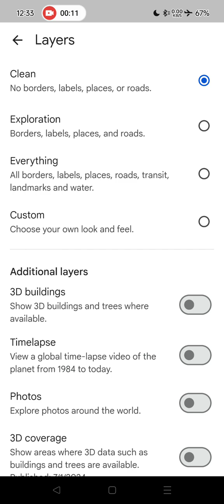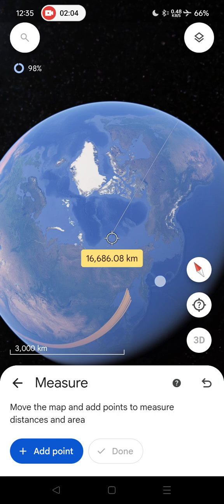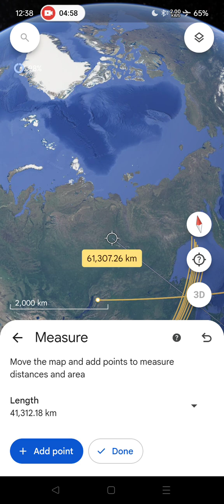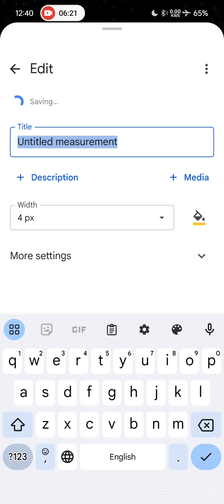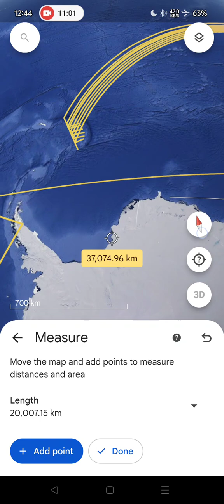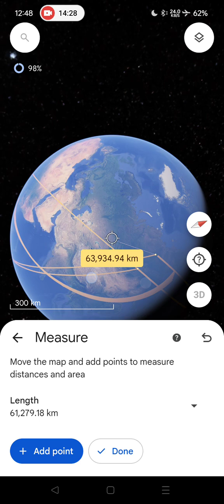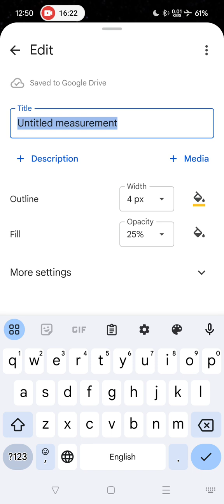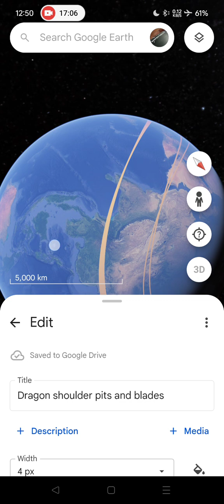Latin: " lies hidden"